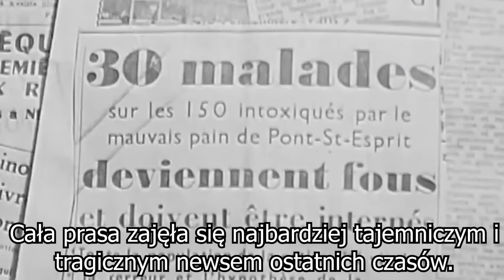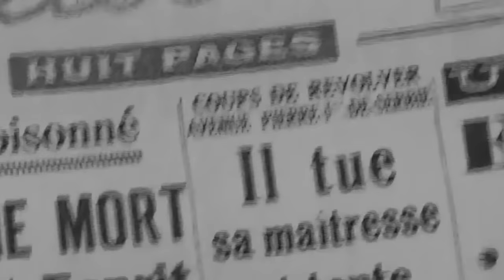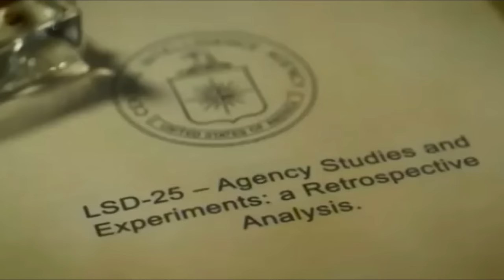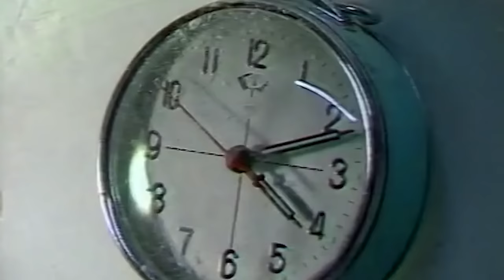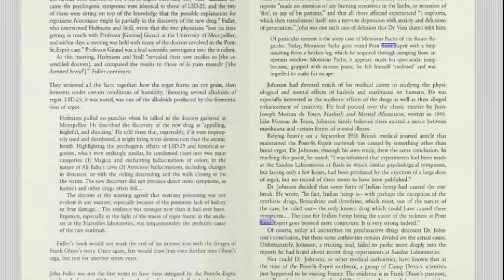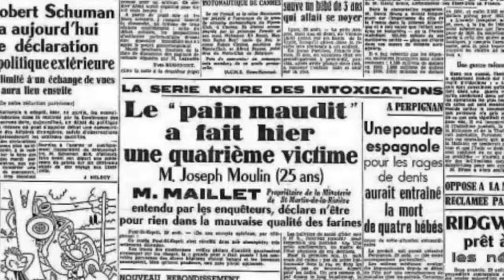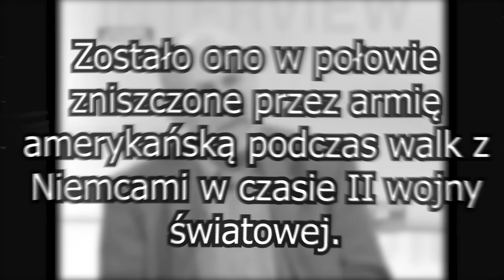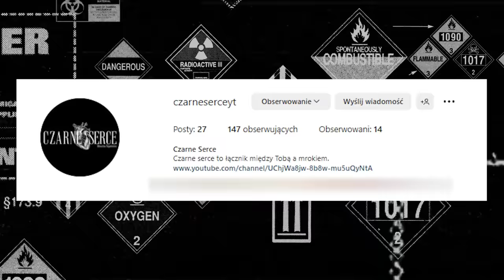MIASTECZKO, KTÓRE OSZALAŁO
Spor (Sporysz) jest jednym ze słowianskich bóstw. Wyjątkowo, traktowany jest zupełnie przeciwnie do tego, jak można by się domyślić. Spor jest demonem płodności, plenności i obfitości rolnej. Nie masowej psychozy.

Wybaczcie chrypę i skrzeczenie w niektórych miejscach - angina nie odpuszcza :D

Myuu - Fernweh

0:00 | Wstęp
0:37 | Dzień, jak każdy inny
1:10 | Intro
1:26 | Zbiorowe szaleństwo
4:17 | Podejrzenia
5:36 | Sporysz
7:41 | MKUltra
11:10 | Przeciwwaga
12:41 | Zakończenie
13:40 | Wyniki konkursu

Źródła:
Karol Górski, Sporysz w obliczu historii
Aleksander Drygas, Jak trucizna stała się lekarstwem
Pete Moore, Tajemnicze choroby współczesnego świata. Nowe zagrożenia. Wirusy, bakterie, zarazki
H.P. Albarelli, A terrible mistake : the murder of Frank Olson, and the CIA's secret cold war experiments